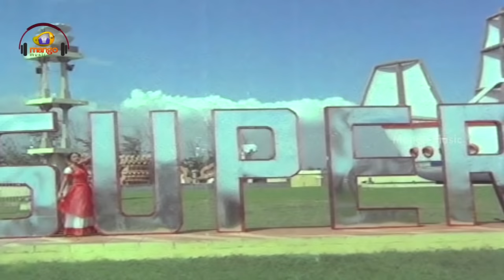Dashingu Veerude Video Song | Chuttalabbayi Telugu Movie | Krishna | Radha | K Chakravarthy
Dashingu Veerude Video song from Chuttalabbai Telugu Movie, starring Krishna, Radha, Suhasini, S Varalakshmi, Nutan Prasad, Gollapudi Maruthi Rao, Giribabu, directed by Kodi Ramakrishna, produced by N Ramalingeswara Rao, music by K.Chakravarthy.